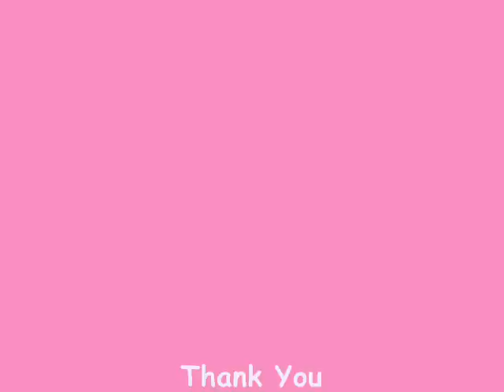Cookies - Stephy Theresa Miki Kary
Slideshow video made by ME! So far this is the best Slideshow video i ever made... This is the first time i made Slideshow video about Cookies! You can leave a comment in my blog which i most likely will read it...
You Also can vote for your favorite Cookies Member!!^^

Stephy tang Theresa Fu Kary Ng Miki Yeung

Song: Forever Friend (Cookies)